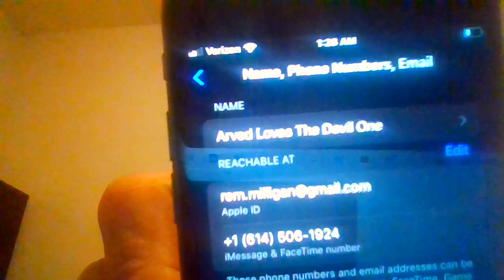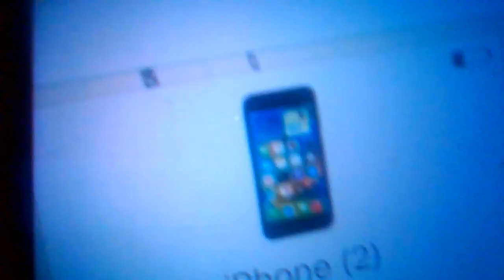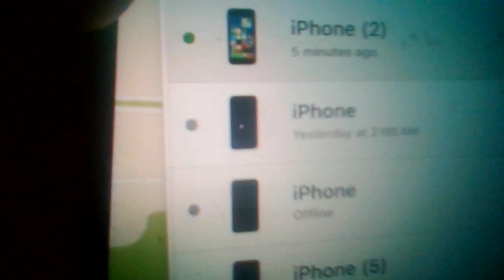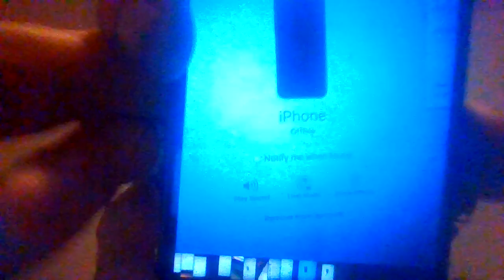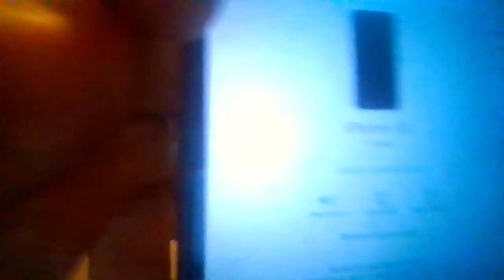iCloud & Find My Apps Call My Devices Something Different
The police are well aware that Arved Ashby is doing a NUMBER of crimes (and hoping he'll do one more BIG one to silence me before I file charges against the City of Columbus for millions. The PIGS sitting on their fat donut asses IGNORING ME FOR FIVE YEARS is why this case is so fucking big. Invasion of Privacy is a constitutional right, and depending on the severity, and length of time and what was done with the illegally obtained information;  jail could be the fate of many for not defending my right because they were aware of it going on. If everyone thought it was a game, why didn't anyone say that to me? The police are FUCKED UP for KNOWING the technology was in the neighborhood but denied it IN WRITING to NetCare and conversations with my friends calling it DELUSIONS!! LYING PIGS!!! Oink oink!!!